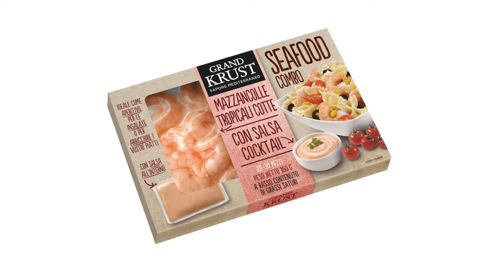Ricette Grand Krust - Cocktail di mazancolle e verdure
Cocktail di mazancolle e verdure

Il cocktail di mazzancolle e verdure è un antipasto squisito che trionfa in molte tavole natalizie o nelle cene e nei pranzi speciali. Si tratta di un piatto leggero ed equilibrato, nel quale i sapori del mare si combinano stupendamente con la freschezza che ci offrono la frutta e gli ortaggi. Oltre a ciò, è un piatto molto facile da preparare e risulta un ricorso eccellente per i mesi più caldi dell’anno.

Ingredienti:

1 confezione di mazzancolle tropicali 800 g Grand Krust
1 cucchiaiata di pepe nero in grani
2 foglie d’alloro
1 cespo di lattuga foglia di quercia
2 indivie
1 uovo sodo
8 pomodorini cherry
150 g d’ananas al naturale
1 arancia
erba cipollina
sale
100 g di maionese
50 g di ketchup

Preparazione del cocktail di mazzancolle e verdure:

Passo 1. Fare bollire le mazzancolle
Mettiamo in una pentola d’acqua bollente il sale, il pepe in grani e l’alloro.
Appena aggiungiamo le mazzancolle, l’acqua cesserà di bollire.
Quando riprende il bollore, calcoliamo un minuto di tempo e poi togliamo i crostacei dall’acqua e li buttiamo immediatamente in acqua ghiacciata (o a temperatura ambiente con ghiaccio) per interrompere la cottura.

Passo 2. Sgusciare le mazzancole
Sgusciamo tutte le mazzancolle

Passo 3. Preparare l’arancia
Sbucciamo l’arancia ed estraiamo gli spicchi. Ne utilizzeremo una parte per preparare una spremuta.

Passo 4. Elaborare la salsa cocktail
Mescoliamo la maionese, il ketchup e la spremuta d’arancia per preparare la salsa.

Passo 5. Riduciamo l’uovo a pezzettini
Con l’aiuto di un colino, riduciamo a pezzettini l’uovo sodo, schiacciandolo sul fondo in modo tale che fuoriesca grattugiato dall’altra parte. Lo teniamo da parte.

Passo 6. Preparare il cocktail
Mescoliamo i due tipi d’insalata, pulita e tagliata a pezzetti, con le mazzancolle sgusciate, l’ananas ridotta in pezzi, l’erba cipollina tritata e la salsa cocktail.

Passo 7. Impiattiamo
Impiattiamo il cocktail in ciotole, bicchierini di vetro o coppe, a seconda dei gusti.

Lo decoriamo con l’uovo grattugiato, gli spicchi dell’arancia tenuti da parte, un pomodorino cherry tagliato a metà, le mazzancolle e un paio di rametti d’erba cipollina.

Consigli pratici:
Se tagliamo le verdure con un coltello, queste si ossideranno in poco tempo. Per evitare che questo succeda, un buon trucco consiste nel romperle con le dita.